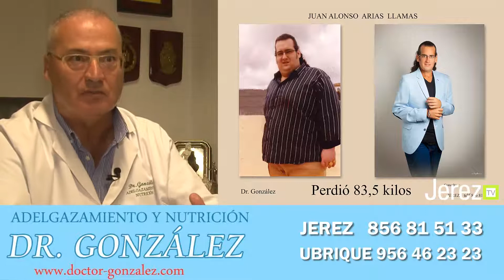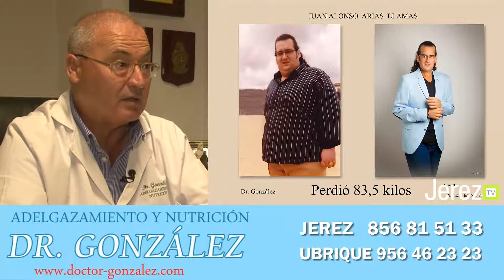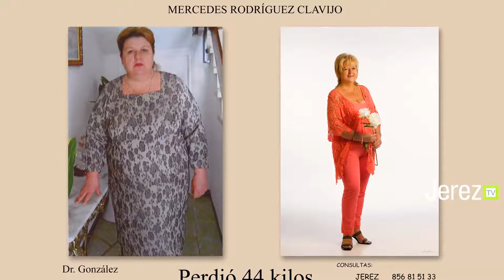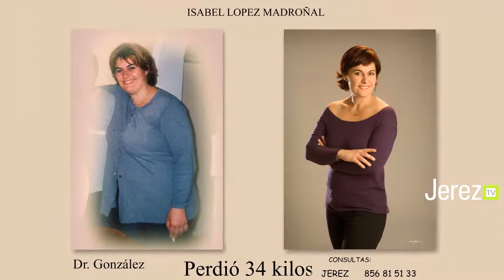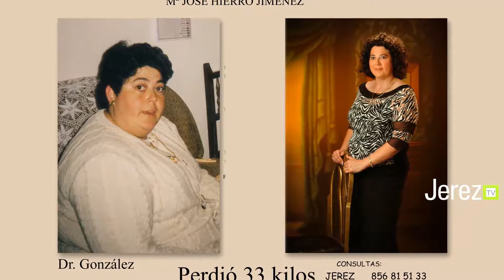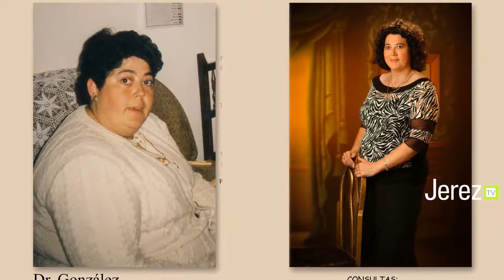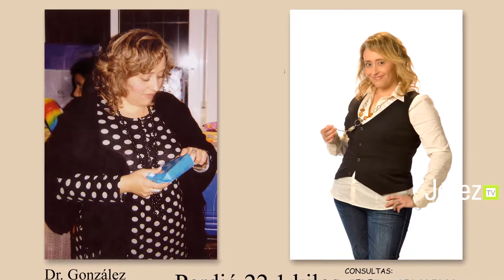DOCTOR GONZÁLEZ UN CASO EXCEPCIONAL Jerez TV 2017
En este programa mostramos un caso médico excepcional: el de un joven jerezano que ha perdido más de 83 kilos de peso en 10 meses gracias a la dieta que ha elaborado de forma personalizada el Doctor González.